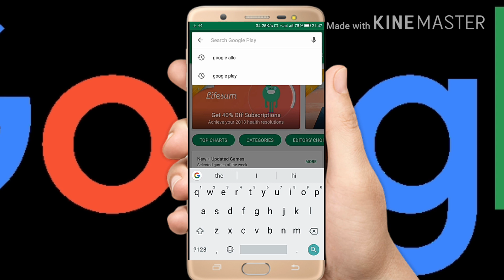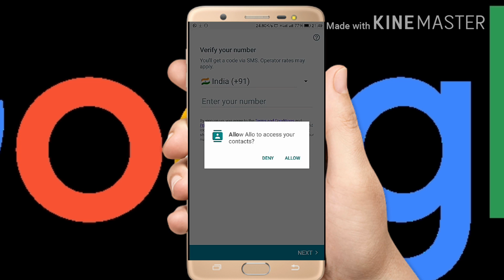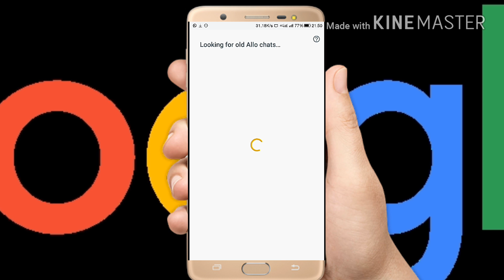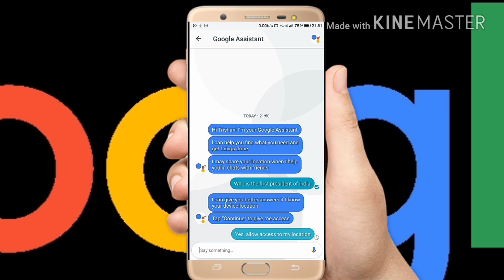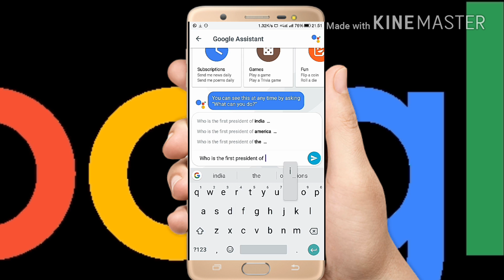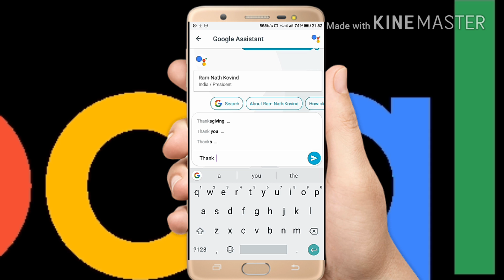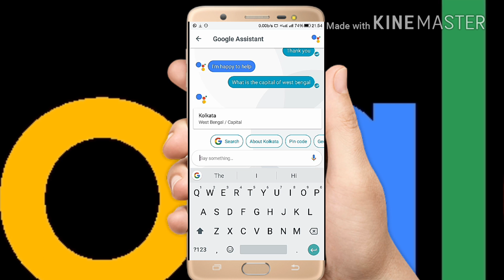Get your all answer from google || এবার আপনার সকল প্রশ্নের উত্তর দেবে Google #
Hi friends,
                Aj ami ei video te google er ekti nuton features  “Google Allo” niye kotha bolechi, Google allo orthat google assistant ja ekti mobile apps, jar madhyome apni jekono question er answer khub sohoje paye jaben. Tai please bondhura video ti dekhun r google allo sommondhe jene nin.
                                                                        Trishan Entertain & Info.